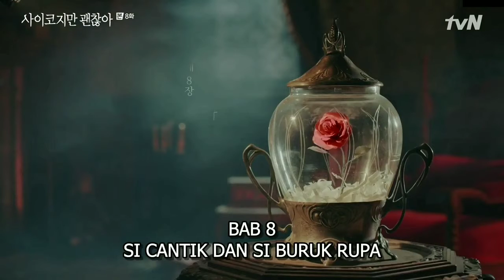It's Okay To Not Be Okay Eps 7-8 - KO MOON-YOUNG (SEO YEA-JI) Focus Scene